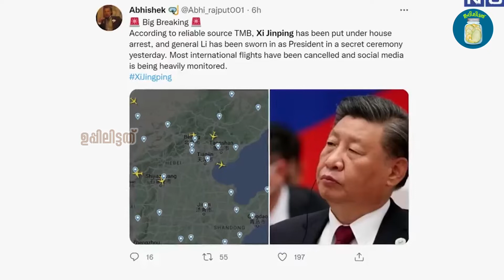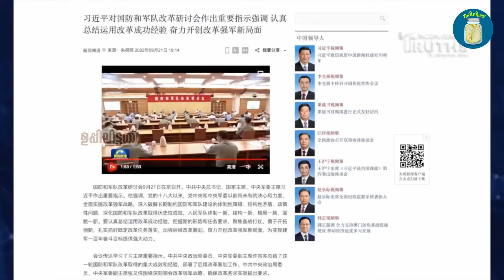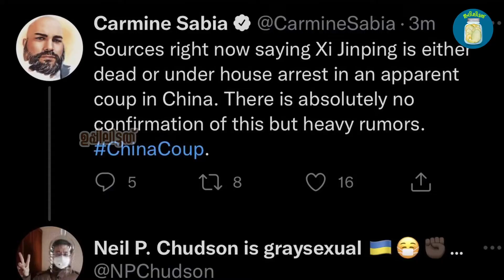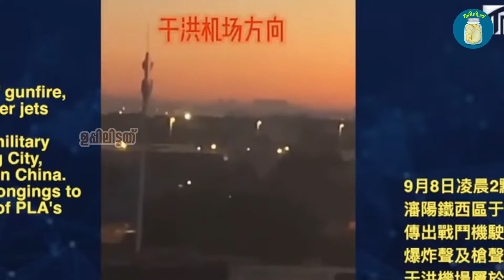ചൈനയിലെ സൈനിക അട്ടിമറി | ഷീ ജിന്‍പിംഗ് എവിടെ? | Where Is xi jinping?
Widespread propaganda in social media that there was a military coup in China. News is also spreading that President Xi Jinping is under house arrest. The propaganda is that Xi Jinping has been removed from the leadership position of the People's Liberation Army.xi jinping missingWho is xi jinping?Where is xi jinping?Is xi jinping under house arrest?Whats happening in china?